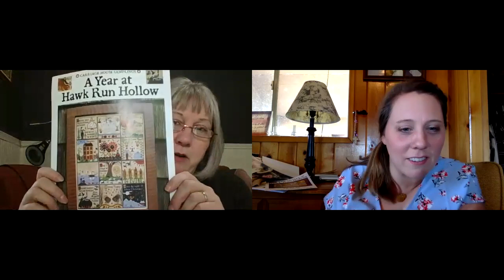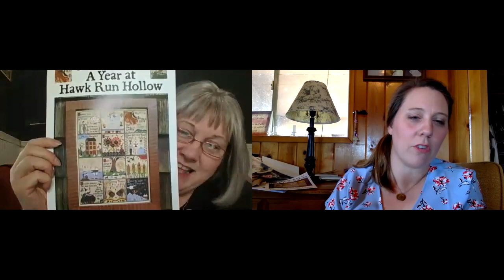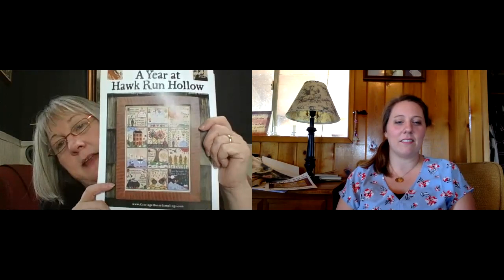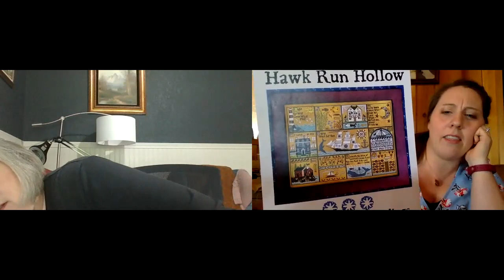Stitch and Stuff Flosstube #1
Welcome to our first flosstube video! We are so happy you found us!  We are a mother (Kim) and daughter (Sarah - and her three daughters!) who talk daily about our stitching and we thought we'd open up our conversations for you to join us! In this video we talk about our Maynia wips for the week, share why we chose the name Stitch and Stuff, and mention a few flosstubers we enjoyed this week!
A few things and people we mentioned in this episode:
The Daisy Girl, a Leisure Arts pamphlet by Sandy Orton (you can still find this on Amazon)
Shores of Hawk Run Hollow and A Year at Hawk Run Hollow by Carriage House Samplings
The Milk and Cream Co. by Plum Street Samplers
Flosstube: Stitching at the Cabin;  Candace K; Jan Hicks Creates, Priscilla and Chelsea